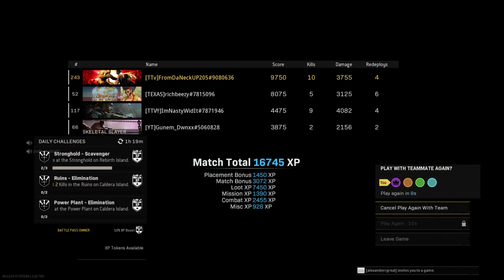War Zone Victory Resurgence : Fortune's Keep #10 | What A Fight